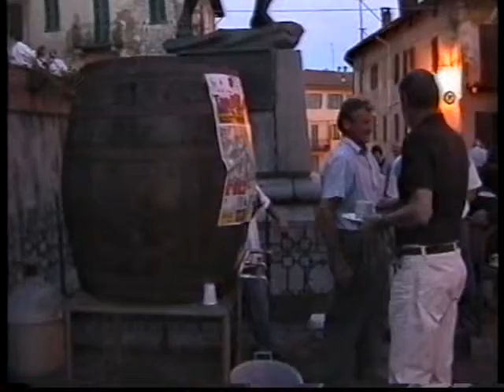GRAGLIA - PRO LOCO - CENA ITINERANTE 2001- Parte 1